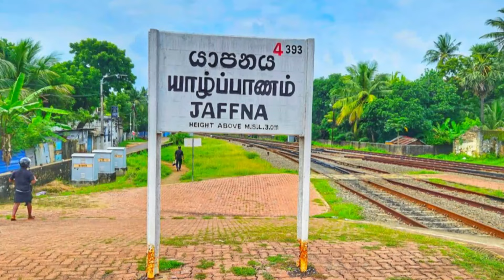யாழில் காணிகள் வைத்திருக்கும் புலம்பெயர் ஈழத்தமிழர்களுக்கு அ*திர்ச்சித் தகவல்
யாழ்ப்பாணத்தில் வீடுகளை கொள்வனவு செய்து மற்றவரின் பராமரிப்பில் வைத்திருக்கும் வெளிநாட்டு வாழ் ஈழத்தமிழர்களுக்கு அ*திர்ச்சி தகவல் வெளியாகி உள்ளது.